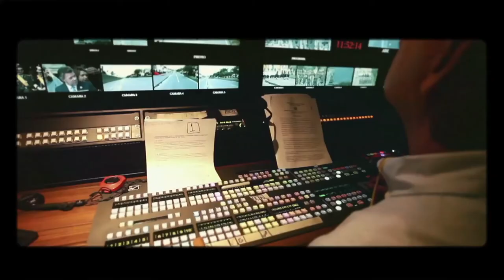Así se celebró el Día Internacional de la TV. C46 N6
Conozca por qué se rinde homenaje al medio de comunicación mas relevante del mundo, la televisión.